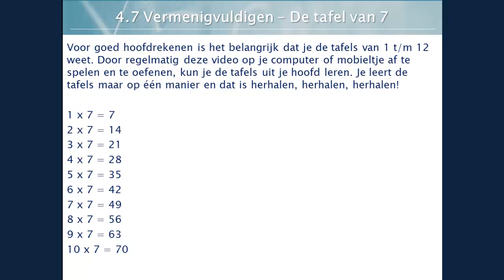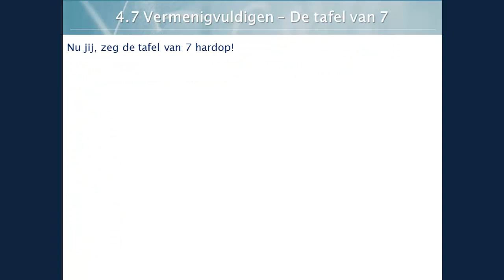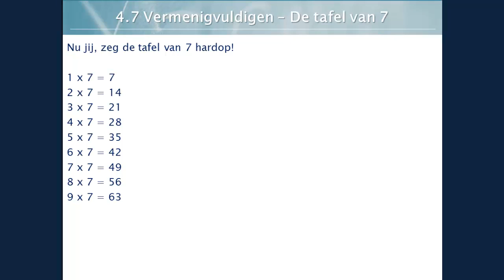4.7 Vermenigvuldigen - De tafel van 7 (niveau 2F)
De basis van goed rekenen is de tafels 1 t-m 12 uit je hoofd leren.

Door deze video met de tafel van 7 regelmatig op je computer of mobieltje af te spelen en te oefenen, leer je de tafels sneller uit je hoofd.